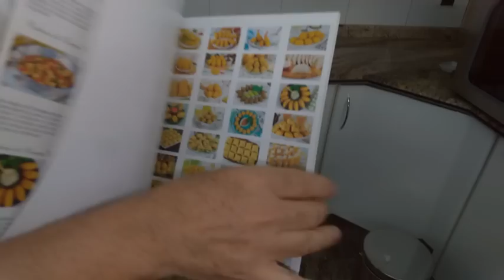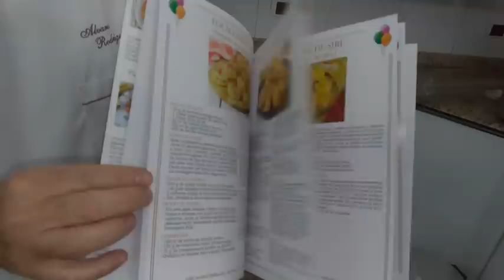UM PRESENTE PRA VOCÊS - UMA GRANDE RECEITA DE SUCESSO DE UMA SAUDOSA AMIGA, A FAMOSA TORTA GRATINADA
Na aula de hoje o chef Álvaro Rodrigues te ensina uma receita de grande sucesso de sua amiga culinarista Rosinha Pasin, a famosa Torta Gratinada que, além de prática e deliciosa costuma agradar a todos. Não deixem de fazer, aproveitem e repitam a dose sempre que possível.

Siga-nos também no Instagram
SALGADINHOS PARA FESTA (ASSADOS E FRITOS) – 35 RECEITAS + 7 RECEITAS DE MOLHOS PARA ACOMPANHAR - LANÇAMENTO!
ALMOÇOS & JANTARES FINOS - 39 RECEITAS para os mais variados momentos culinários de sua vida

PARCEIROS DA RECEITA
TORTA GRATINADA
CREME DE QUEIJO
1 colher (sopa) cheia de farinha de trigo (15 g)
1 colher (sopa) cheia de amido de milho (15 g)
500 ml de leite UHT Integral frio

2 gemas de ovos grandes peneiradas
1 colher (sopa) de manteiga de boa qualidade (20 g)
¼ xícara (chá) de queijo parmesão ralado fino (30 g)
Sal, pimenta do Reino e noz-moscada Bombay ralada na hora

UM RECHEIO DE SUCESSO
2 colheres (sopa) de azeite de ervas Bombay
1 dente grande de alho bem socado
1 cebola média bem picada (100 g)
1 xícara (chá) de tomates italianos s/sementes picados (2 grandes)
1/3 xícara (chá) azeitonas verdes sem caroço picadas (50 g)

1 lata de atum sólido em água, bem escorrido
1 xícara (chá) mussarela Pamplona ralada no ralo grosso (150 g)
½ xícara (chá) de maionese tradicional de boa qualidade (100 g)

2 colheres (sopa) de salsa fresca bem picada na faca
2 colheres (sopa) de cebolinha fresca bem picada na faca
1 colher (sopa) de folhas frescas de manjericão “rasgadas” na mão

DEMAIS INGREDIENTES
16/18 fatias de pão de forma sem a casca
1/3 xícara (chá) de queijo parmesão ralado em filetes finos (50 g)

Veja todos os detalhes do preparo do Creme de Queijo, Recheio e Montagem Final através do vídeo disponível no canal Sabor de Festa do Youtube.

DICAS DO CHEF:
Substitua o atum por frango, legumes de forno, carne seca dessalgada e refogada, linguiça calabresa escaldada e refogada, etc.
Caso seja de sua preferência, utilize duas latas de atum.
Para a montagem da torta utilize uma refratária retangular grande ou uma forma de alumínio com 32x20x4 cm de altura levemente untada com manteiga.
Substitua o pão de forma industrializado por outro tipo de pão já trazido aqui no canal, como o Pão de Triguilho, o Pão Brioche ou mesmo o Pão de Mandioca (links abaixo).
O forno deverá ser preaquecido à 170ºC e o tempo de forneamento será entre 20/25 minutos ou até que a superfície esteja dourada.
O congelamento sem gratinar poderá ser de até 60 dias e gratinado por até 90 dias.

Desejo a todos vocês que façam e aproveitem este delicioso momento culinário.
Chef Álvaro Rodrigues